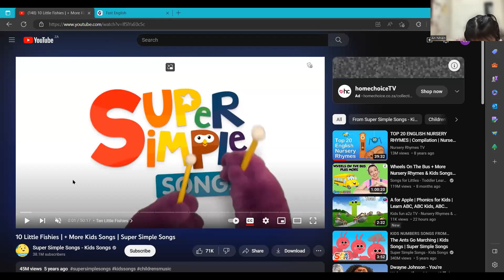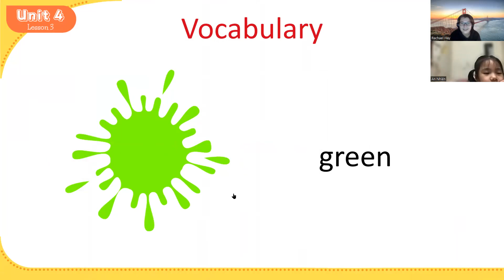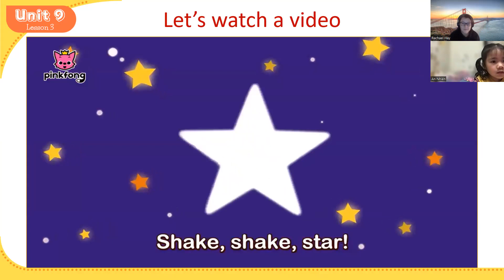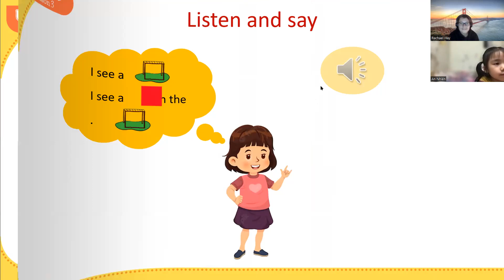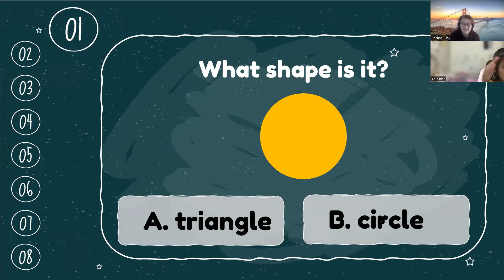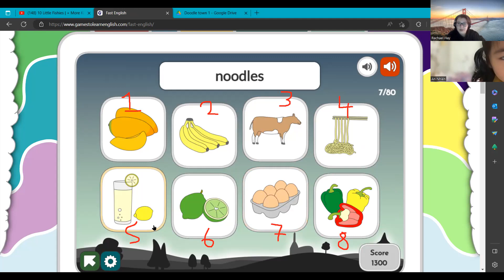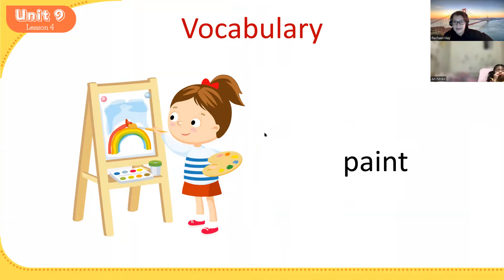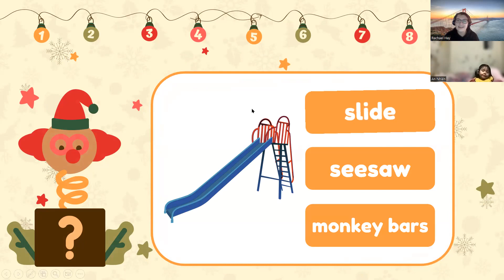IG.3791 - Day 27 - 10/04/2023